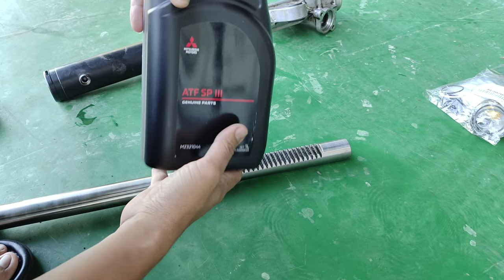Rahasia bengkel👈Cara Pasang Seal POWERSTEERING Racksteer,Anti GAGAL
Trik cara memasang Sil powersteering model racksteer anti rusak dan gagal,Tidak perlu pakai SST gaes.
Cara ini dijamin super murah meriah.